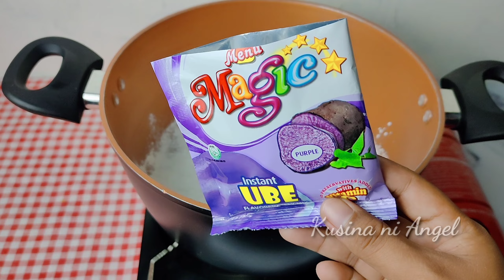GRABE ANG SARAP PALA NG GANITO! SUBUKAN MO ITO SA GLUTINOUS RICE FLOUR! | Kusina ni Angel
IMPORTANT!!

Facebook Group : Check my FB Page